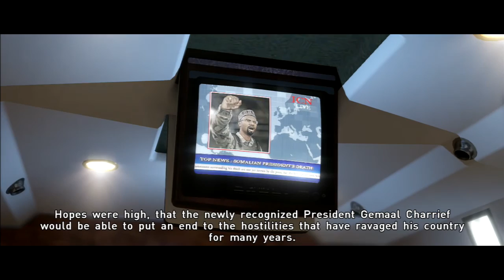♦(PS3) Beyond Two Souls | Part 15 | EXTRACTION!